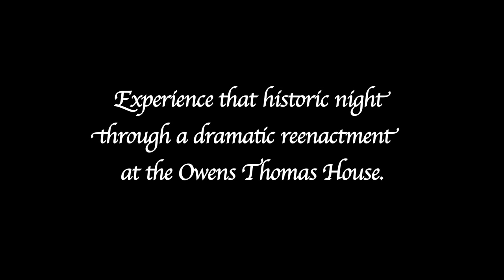Dinner With Polk-Teaser.mov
This is a trailer for the play, "Dinner With President Polk," performed at the beautiful Owens Thomas House in Savannah, GA.  A full video of this historical drama will be available soon.  Produced for Cosmos Mariner Productions.